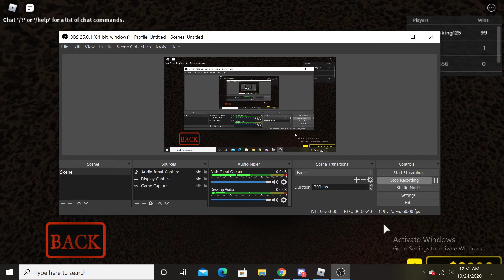Is this the true best wormy player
Omg please say yes